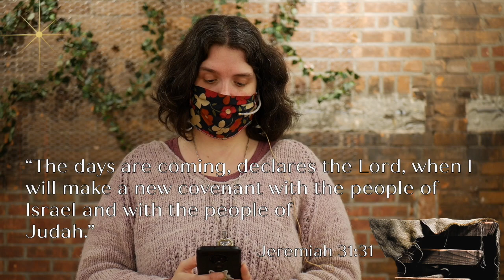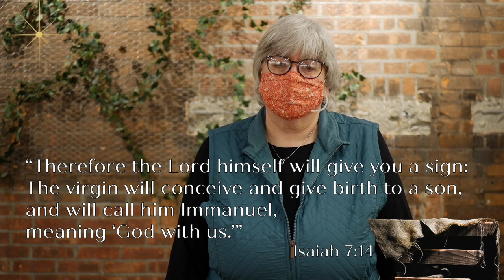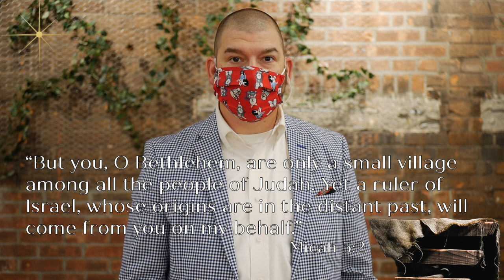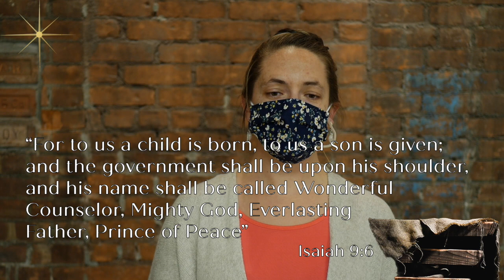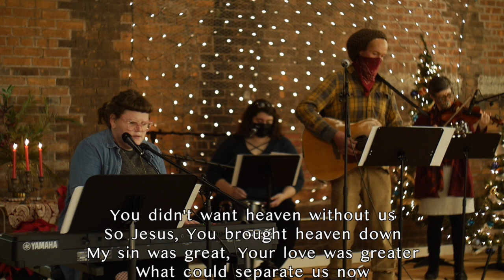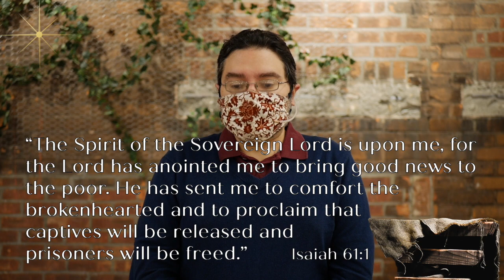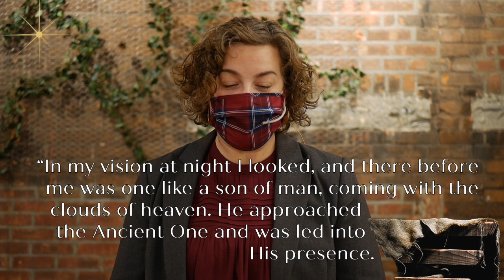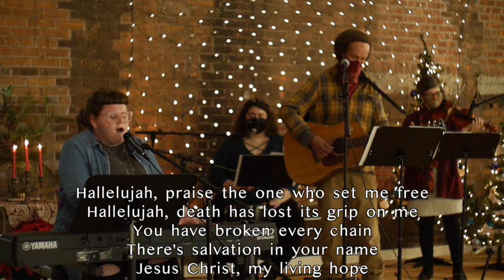A Thrill of Hope - Christmas Eve 2020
In a year of chaos, returning to the Christmas story is a welcomed constant. As you celebrate the Holiday this year please join us as we worship Christ; the One in whom our hope is anchored in. Merry Christmas everyone!